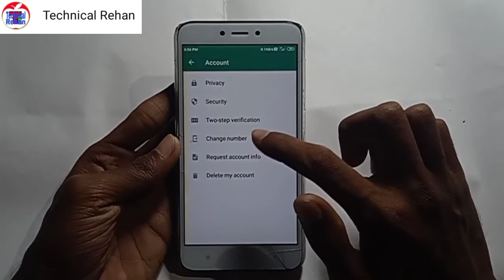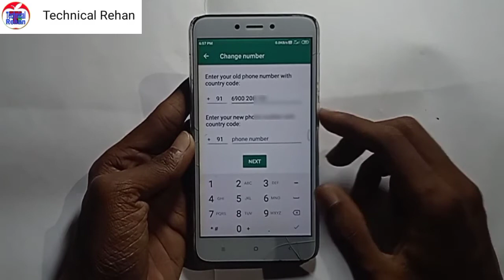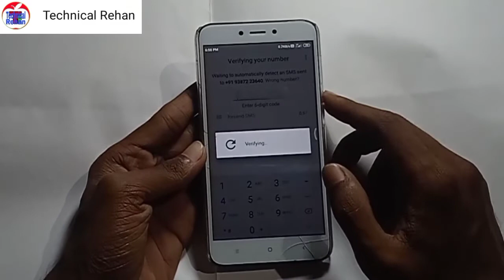how to change whatsApp number